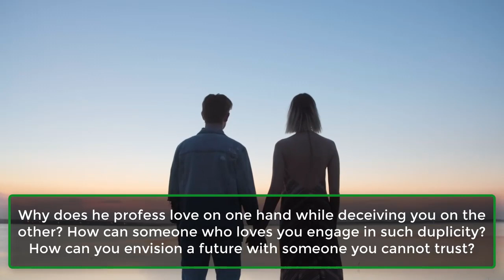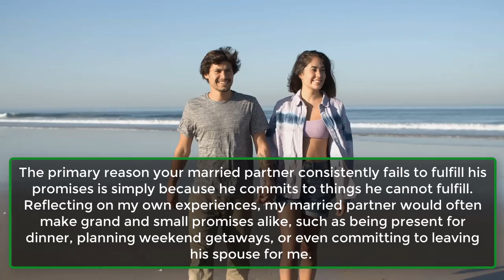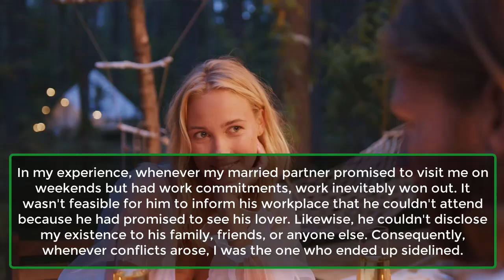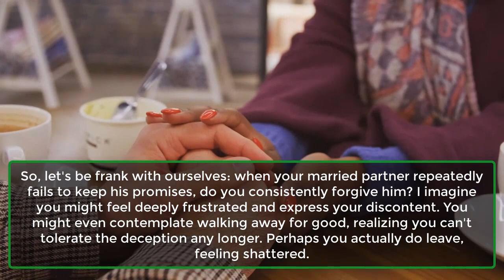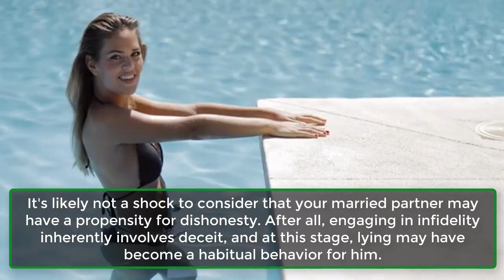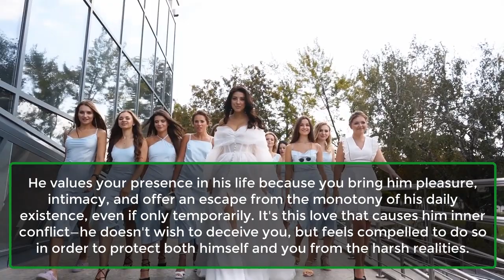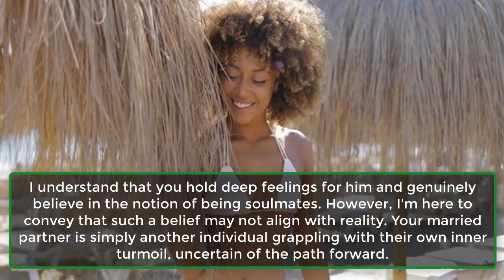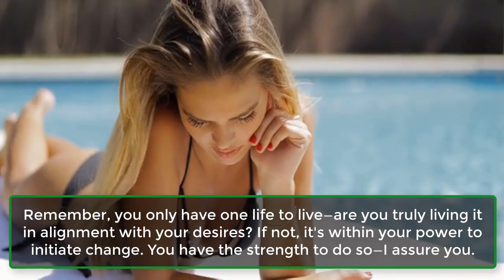5 Reasons Why Your Married Man Always Breaks His Promises | Human Psychology | Awesome Facts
5 Reasons Why Your Married Man Always Breaks His Promises | Human Psychology | Awesome Facts

Trust is often perceived as fragile, and once broken, it can be challenging to rebuild. This is especially true when he consistently fails to uphold his promises. Here's an explanation for his behavior. Below are important considerations for those involved in affairs with married men.
Are you grappling with the repercussions of your married partner continually breaking his promises?
Do you believe he's your soulmate, destined for a lifelong bond, yet struggle to comprehend why he never fulfills his commitments?
Why does he profess love on one hand while deceiving you on the other? How can someone who loves you engage in such duplicity? How can you envision a future with someone you cannot trust?
I empathize with your situation, having experienced it myself. Looking back, I now understand the dynamics at play.
Allow me to shed light on why your married partner consistently fails to keep his promises, empowering you to make informed decisions moving forward.

Why Your Married Man Breaks Promises?
1. He Is Making Promises That He Can’t Keep.
2. You Are Not His Priority.
3. He Knows That You Will Let Him Get Away With It.
4. He Might Just Be A Liar.
5. He Knows He Can’t Give You What You Really Want.